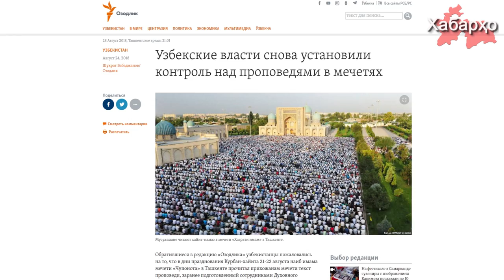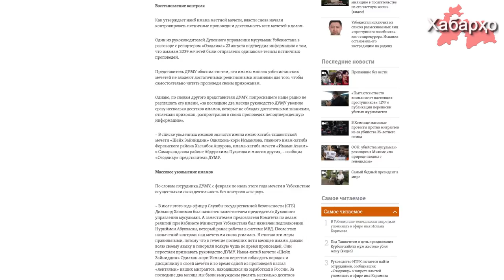Хабарҳои Тоҷикистон ва Осиёи Марказӣ 01.09.2018 (اخبار تاجیکستان) (HD)